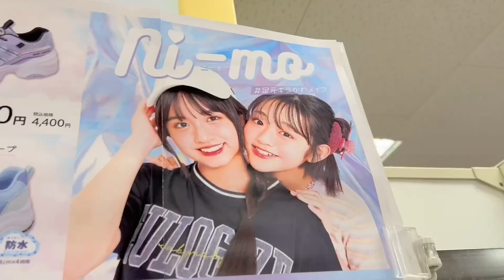【小学4年生】学校用スニーカー何を買う？足が早くなりたいけどオシャレさも気になるお年頃…【靴紹介】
学校用スニーカーが無いので買いに行ってきました♪お気に入りばかり履くのですぐボロボロに…みんなは何足スニーカー持ってるかな？そして小学生のみなさんに質問です！今靴のサイズは何センチですか？足が大きい方が背が高くなるって本当なのかな…🤔こはるちゃんは遂に紐のスニーカーデビューです！

動画の未公開シーンなどオフショットを公開してます♪

▷ 【悲報】学校の靴が穴だらけに😰スニーカーと夏用サンダルを購入したので紹介♪【小学4年生】

▷ 【靴紹介】もうすぐ運動会！スニーカーお買物！負けず嫌いな小3女子も小1男子も早く走りたい！

▷ 【校外学習】小学校の遠足準備！リュックも水筒も持ってない😱買い物に行って購入品紹介します！

▷ 【新学期】鉛筆や消しゴム 文房具紹介！新小学3年生女子の学校で必要な物をお買物♪

▷ 【新学期】オシャレ小学生女子と5歳児男子は何を選ぶ？家族おそろスニーカー紹介♡【買い物Vlog】